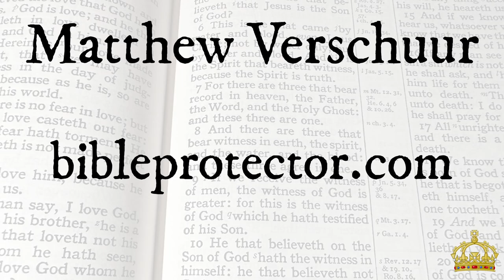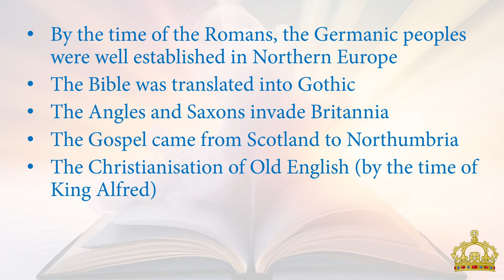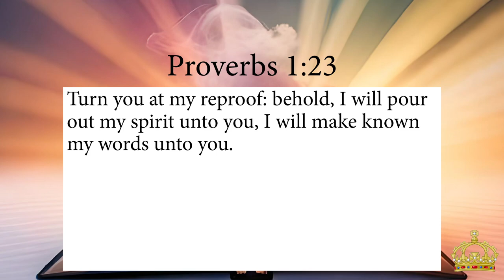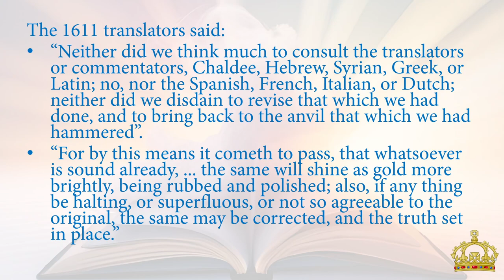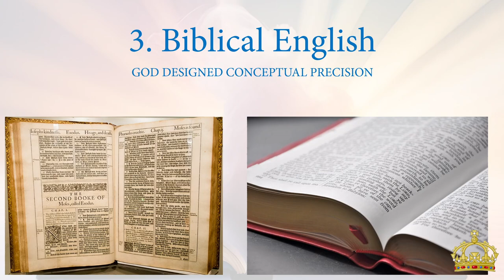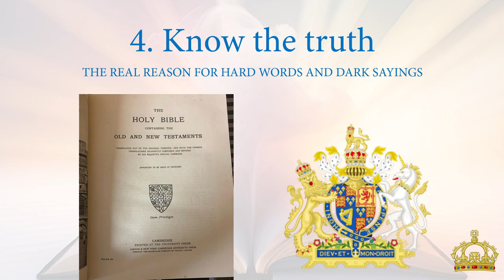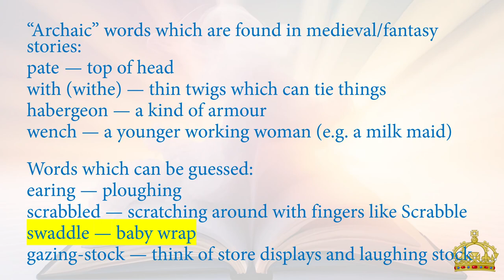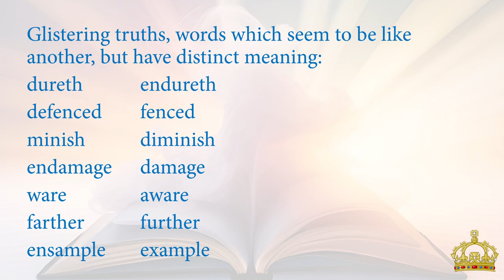King's English and Archaic Words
Matthew Verschuur gives a lecture on "King's English and Archaic Words"

There's a few tiny clarifications, I didn't mention it was "St" Columba who took the Gospel from Ireland to Scotland. I accidentally listed "carnal" as Saxonate and "flesh" as Latinate, but it's actually the opposite. You/ye are indeed second person.